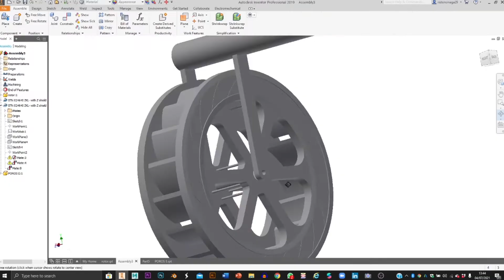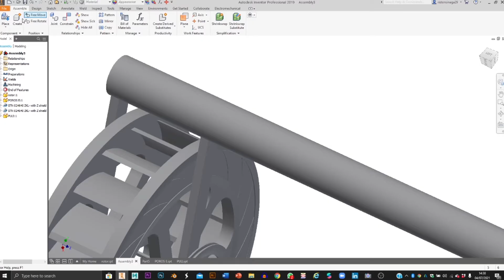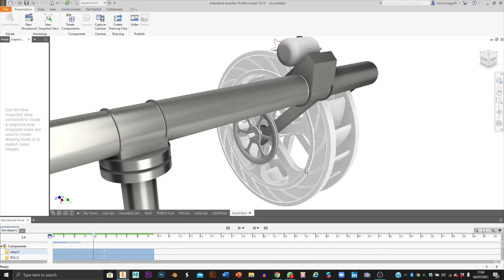Mini hydroelectric plant captures flowing waters energy and generates electricity